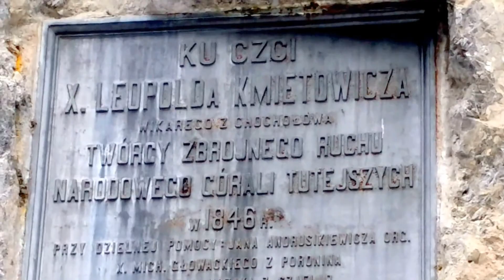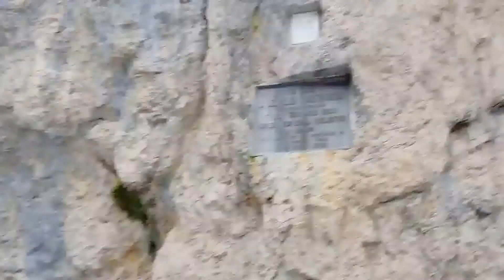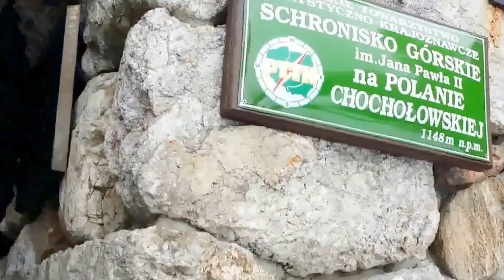Łabędy w Chochołowskiej 2016